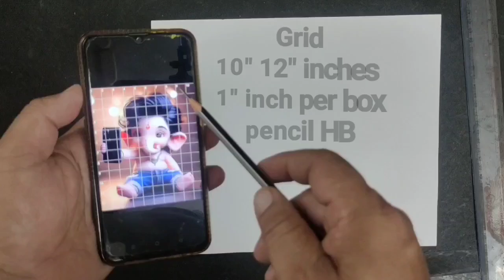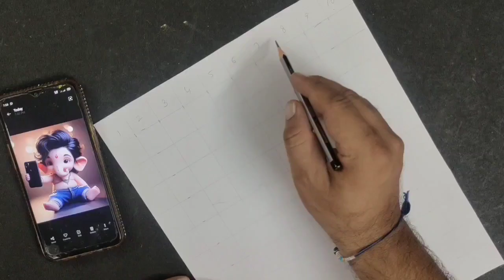Lord ganesha drawing step by step , Easy pencil drawing of lord ganesha, How To Draw lord ganesha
Draw with me - Ganesha drawing, Outline tutorial

in this video i show you How To draw Lord Ganesha step by step for Beginners ,

Cover Trophic :-
bal ganesh drawing
drawing
drawing for beginners
drawing kolors 36
drawing tutorial
ganesh drawing
ganesh pencil drawing
ganesha drawing
ganpati bappa drawing
ganpati drawing
how to draw lord ganesha
Ganesha drawing
ganesh drawing
Ganesh chaturthi drawing
Ganesh chaturthi
Lord ganesha drawing pictures
Ganpati drawing
Beautiful
Simple
Ganpati drawing trick
Ganesha drawing
ganesh drawing
Ganesh chaturthi drawing
Ganesh chaturthi
Ganpati drawing
Ganesha drawing with oil pastel
Ganesha drawing oil pastel
Ganesh Chaturthi drawing
Oil pastel portrait drawing
pencil drawing
lord ganesha drawing easy
god drawing easy
ganpati bappa drawing trick
bhagwan ki drawing
hanuman ki drawing
how to draw ganpati
drawing ganesha easy
ganesh ji ka chitra kaise banaen
ganpati ki drawing
vinayak drawing
drawing of bhagwan ji
drawing of ganpati
easy drawing for kids
ganesh baba drawing
sketch of ganesh ji
drawing tutorial
step by step
grid Method
drawing easy
drawing pencil
drawing
krishna drawing
drawing pictures
chitra
drawing drawing
drawings